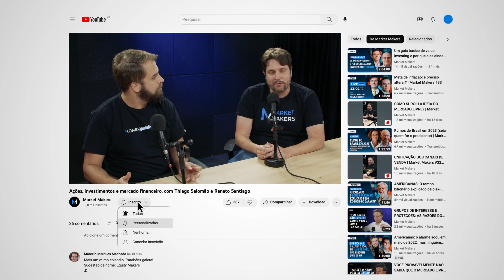Jornalismo Político: A Busca pelo Furo Bombástico x Análise Baseada em Dados | Market Makers #48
BAIXE AQUI O RELATÓRIO DA AÇÃO RECOMENDADA PELO MARKET MAKERS E QUE SUBIU 35% EM MAIO

Entenda por que o analista político está muito mais preocupado com o médio e longo prazo do que o jornalista político.

Corte: Jornalismo Político: A Busca pelo Furo Bombástico x Análise Baseada em Dados | Market Makers #48
Convidados: Rodrigo Glatt (sócio-fundador e gestor da GTI) e Rafael Favetti (fundador e head de análise da Fatto Inteligência Política)